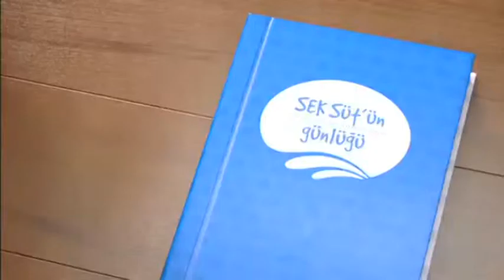Minareye çıkıp para istedi! video izle Haber - Mynet - Video